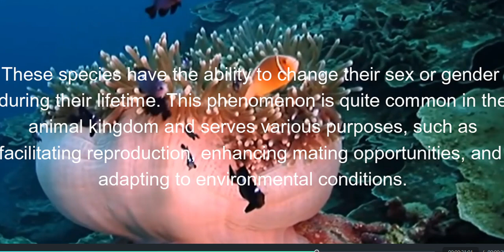Hermaphroditic - Gender Changing Animals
Sequential hermaphroditic organisms are animals that can change their gender or sex during their lifetime. They start as one gender (male or female) and later switch to the opposite gender. This adaptation allows them to optimize their reproductive strategies based on factors like size, age, or social conditions.